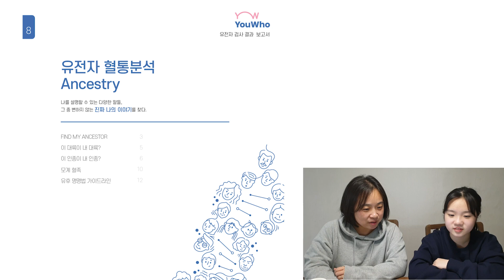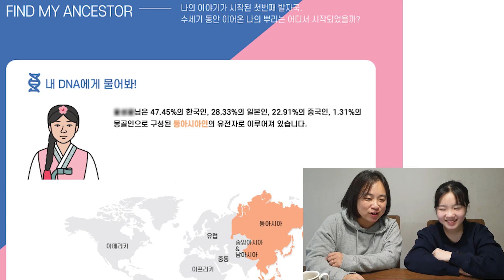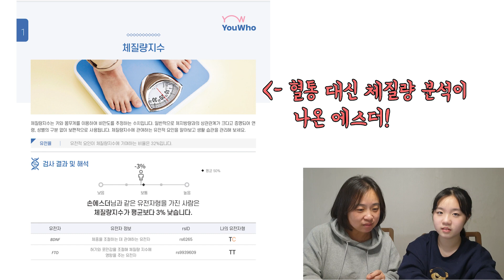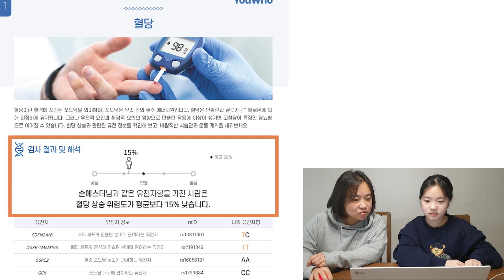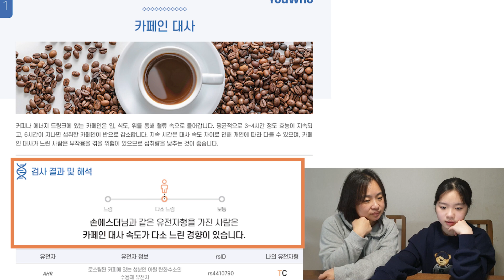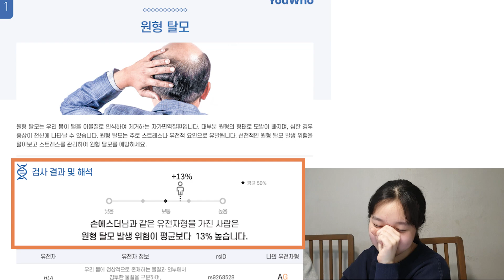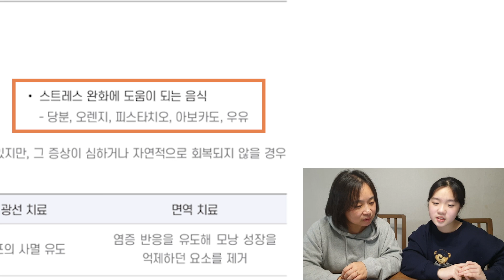제가 한국사람이 아니라구요? 유전자 혈통분석, DNA 검사 (Feat. 유후, 유전자검사) l 프리티에스더 PrettyEsther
제가 한국사람이 아니라구요?

* 유전자 혈통 분석이 궁금하시다면 아래 링크에서 확인해 주세요

* 이번영상은 간접광고가 포함되어 있습니다.